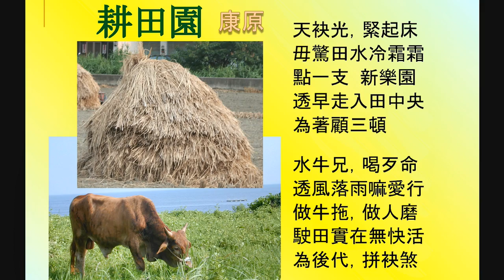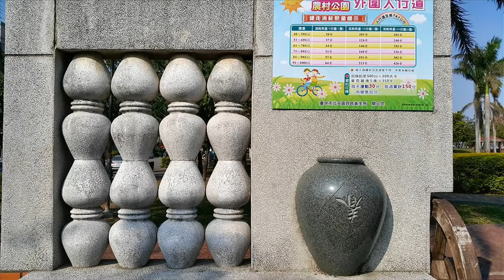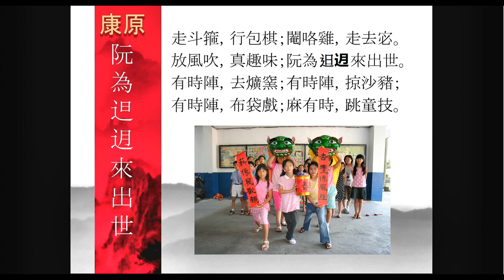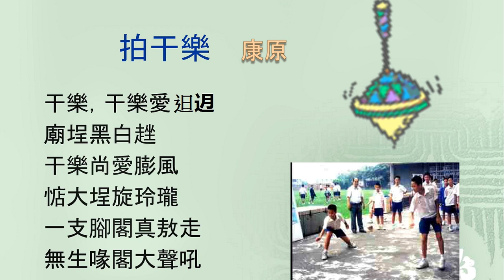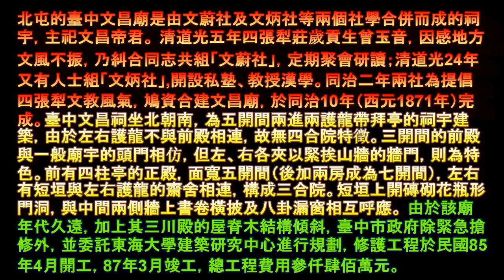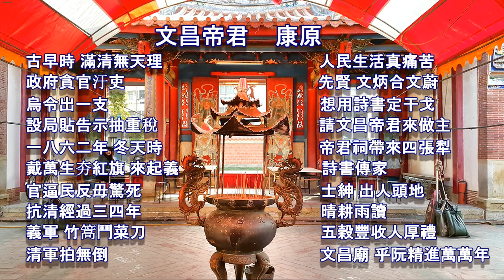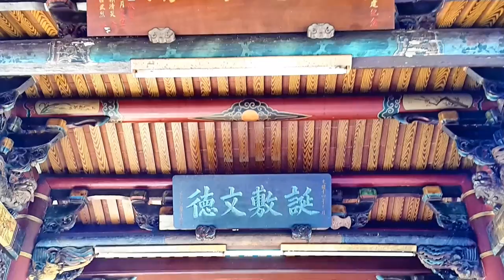臺中市四張犁 農村公園 文昌廟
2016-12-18  臺中市四張犁 農村公園 文昌廟